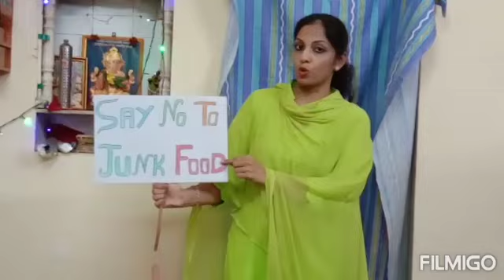Say 'NO' to junk food - Play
Beautifully Act executed by Chembur students with the theme of Say no to junk food..